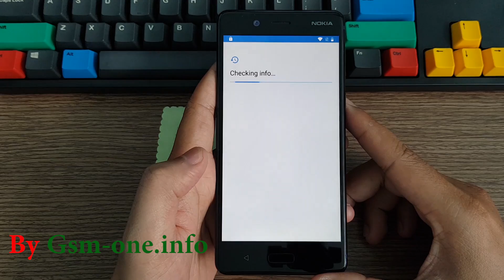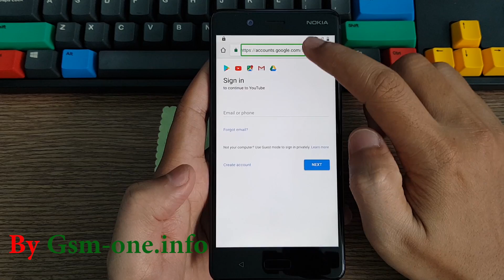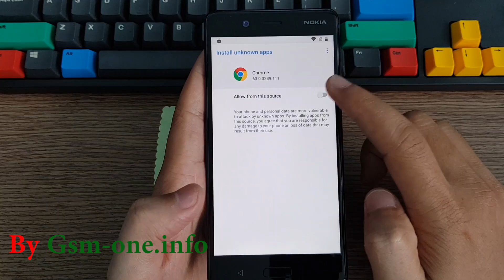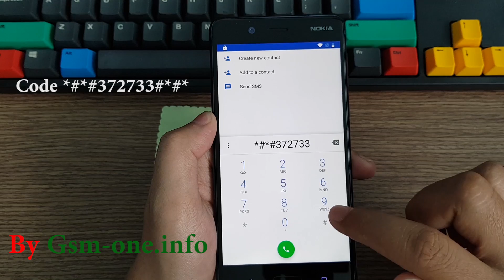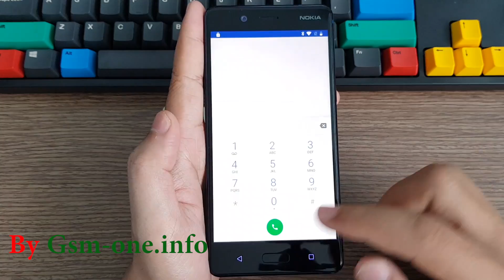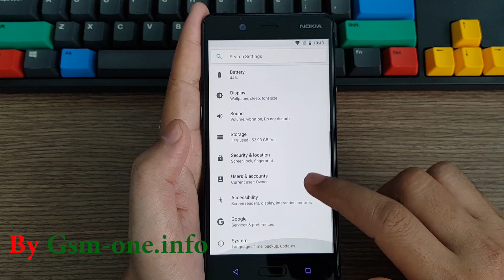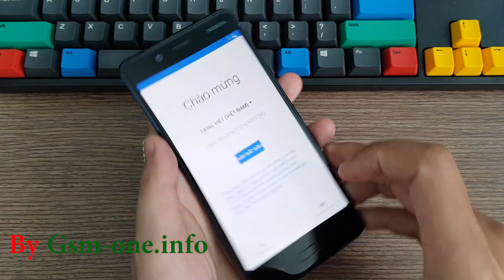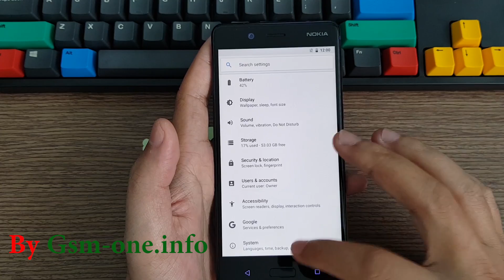Bypass Google Account Nokia 8 | 7 Plus | 6 New & 6| 5 | 3 | 2 Android 8.1 | 8.0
- How To Bypass Google Account Nokia Android 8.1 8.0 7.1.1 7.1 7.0
- FRP Lock Google Account Nokia 2018
- How To Bypass Google Account Nokia 2 | 3|  5|  6|  8